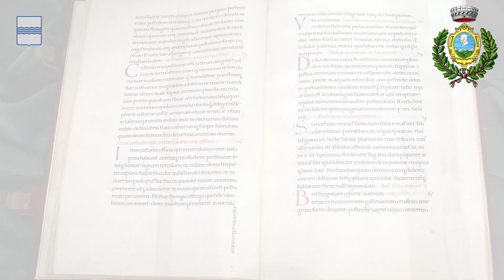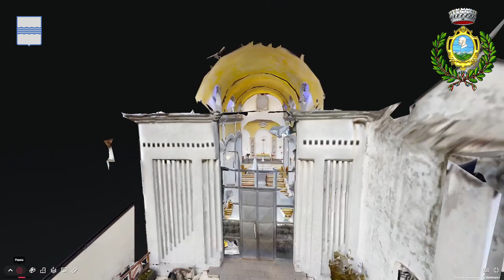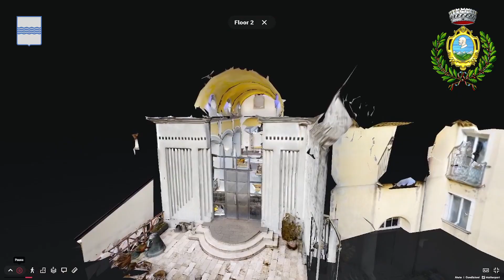Pescopagano, Attrattori storici LA PASSATA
Pescopagano tra passato, presente e futuro, riti e tradizioni popolari